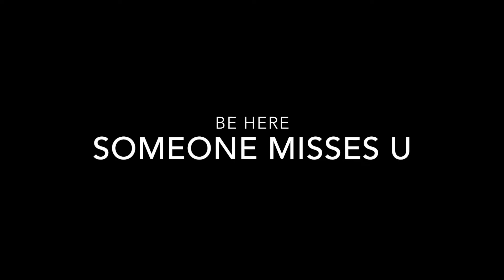ann 1 7 2020